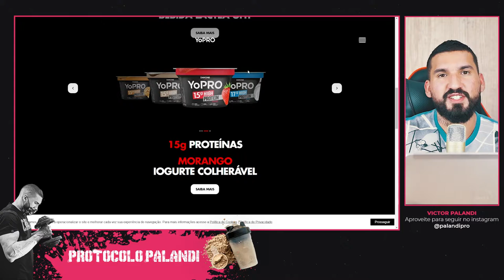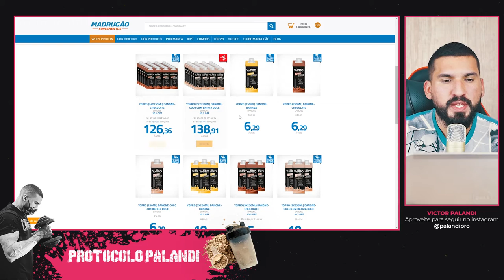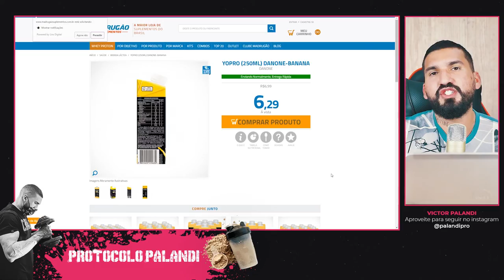Whey Protein YoPro, da Danone, vale a pena? Custo-Benefício e Mais Informações